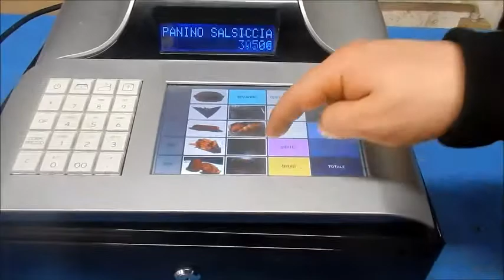RIF. 14) ASTA REGISTRATORE DI CASSA OPERA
Rif. 14) Registratore di cassa marca Opera, Prezzo base d'asta € 240.

Asta in sala I.V.G. Arezzo Via G. Ferraris n. 136 - SABATO 3 MARZO 2018 ore 15,00.